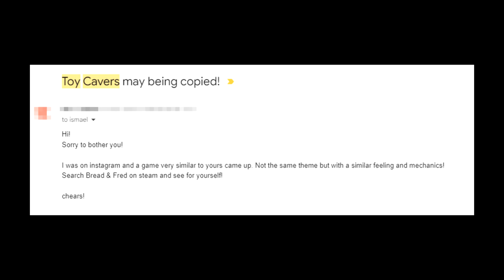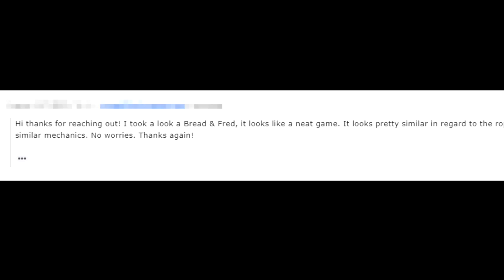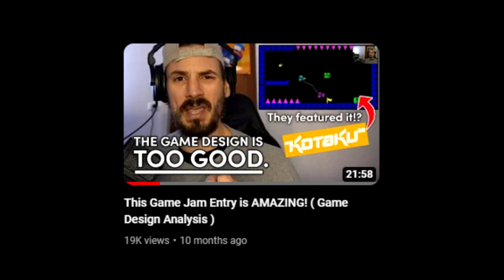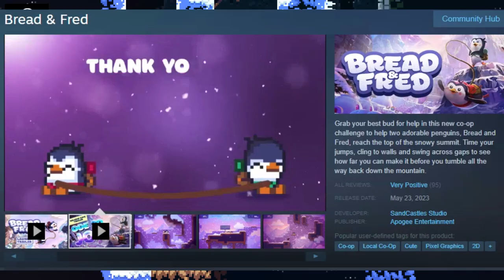Unbelievable! WTF! They stole my game idea?!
Did they dare to steal my game? How could they? Why? WTF?!